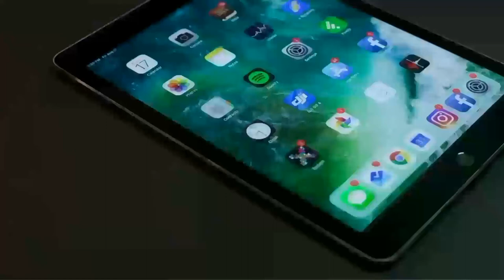3 different types of green screen electric doors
3 different types of green screen electric doors